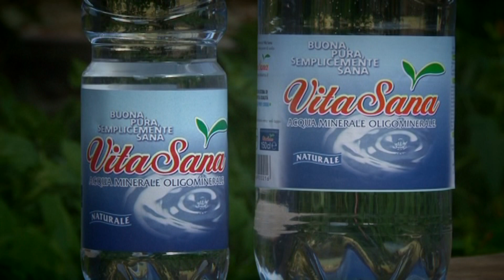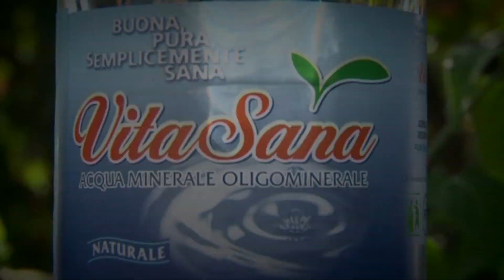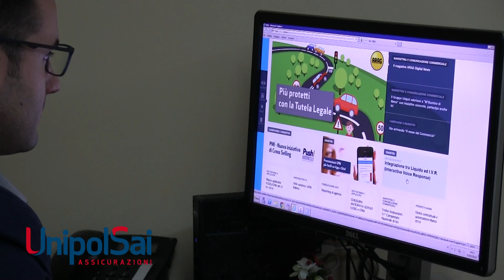RASSEGNA STAMPA del 27 Luglio 2019